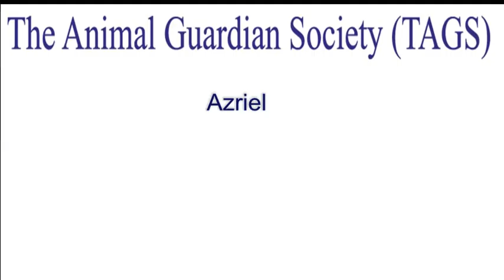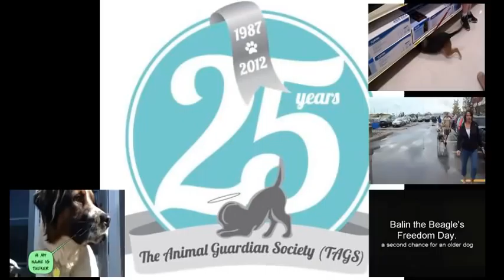Azriel the border collie mix - Adopted!